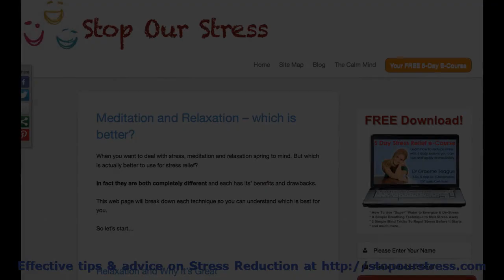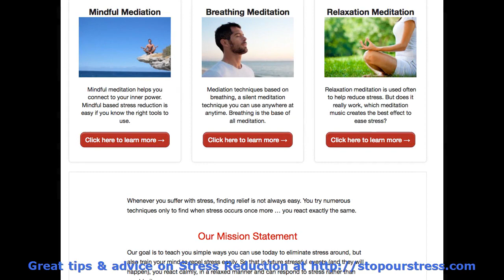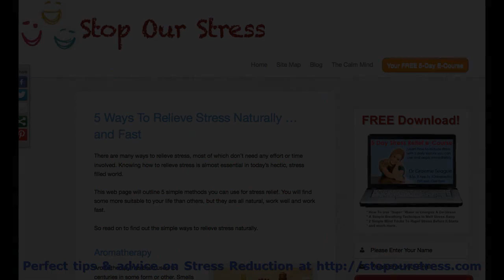Stress Reduction - StopOurStress.com Articles & Tips on Stress Reduction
Stress Reduction is the internets jargon free resource for effective help for stress reduction. There is articles, methods to use at home to assist you with any form of stress.

This video displays a few of the articles, web pages and graphics we have on the site to help teach you how to eliminate your stress.

Please use all the material provided and check out our web site for more on Stress Reduction

Silent Meditation :
00:00:05  How to Relieve Stress
00:00:37  Meditation for Beginners
00:01:10  Meditation Techniques
00:01:43  Meditation for Beginners
00:02:16  Mindful Meditation